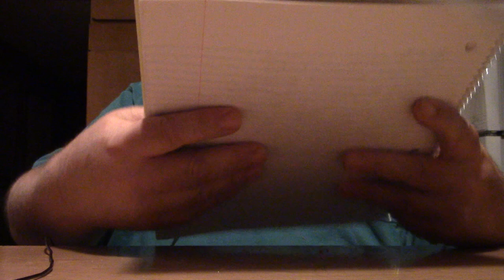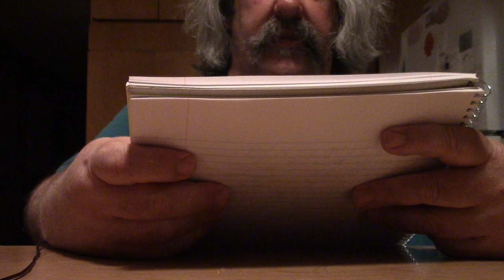ASMR Eating Checkers Bacon Bbq Mother Cruncher And Classic Mother Cruncher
Having Checkers For Dinner And Whispering And Shouting Out Some Sub

Tim's Paranormal Channel-Youtube.com/btim48

Timothy Birmingham-Youtube.com/btim50

Timothy Birmingham
P.O.Box 1225